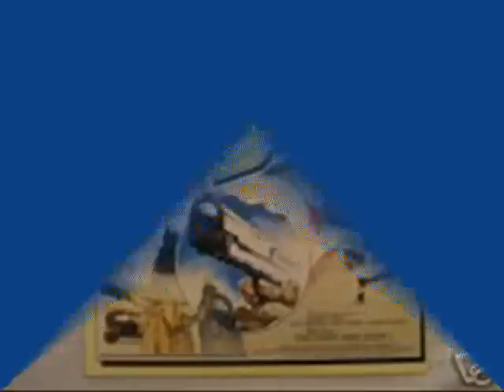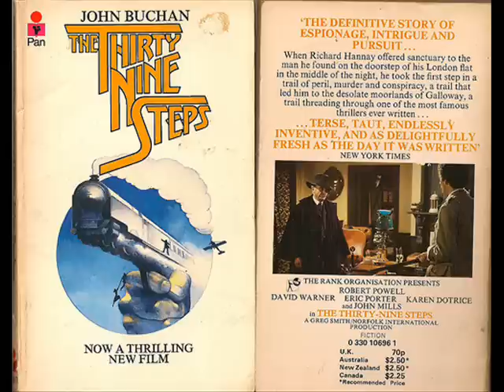Thirty-nine steps concerto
This is a video I made myself for this beautiful concerto based on the themes composed by Ed Welch for the 1978 movie The Thirty-Nine Steps. I did this because it's impossible to find a single track from the original lp on youtube.  Alos, it's my first attempt with windows movie maker, so I'm sorry but I'm a beginner with it !
Let's go back to the music: on the lp, orrchestrations and pitches are slightly different from what we heard in the movie and this piano concerto doesn't appear in it.  This  written in a Rachmaninov-style for the essential, and beautifully performed by late Christopher Headington.
It would be interesting if a label could produce a deluxe edition of Ed Welch's socre including the lp version and the music in the movie. Why not ? Hey, guys ? Do you read me ??